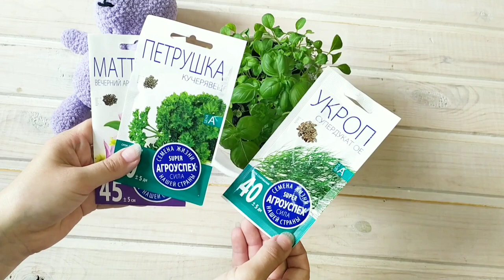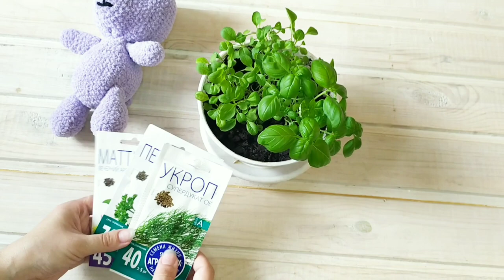ВЛОГ 11: Готовые работы / Кардиган / Закрытие лицевой глади / Игрушки крючком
Здравствуйте! Меня зовут Олеся. Я начинающий блогер.
Этот канал по вязанию и не только.
В этом видео вы увидите готовые работы, процессы, продвижения в вязании за 1 неделю.

Партнерская программа международной платформы по продажам рукоделия и винтажа Etsy для открытия магазина 40 бесплатных листингов